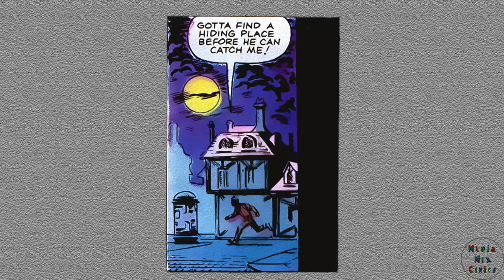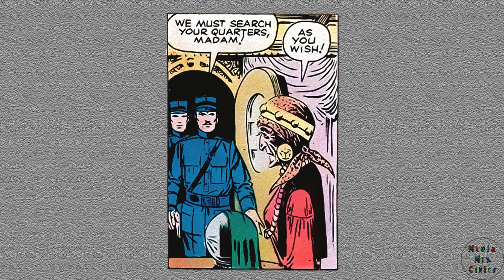0001 Comic Book Masters – Early Years– STAN LEE / STEVE DITKO – "THE LITTLE GYPSY TEA ROOM"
Comic Book Masters – Early Years
– STAN LEE / STEVE DITKO –
                   from
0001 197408 Supernatural Thrillers V1 #8

"THE LITTLE GYPSY TEA ROOM"